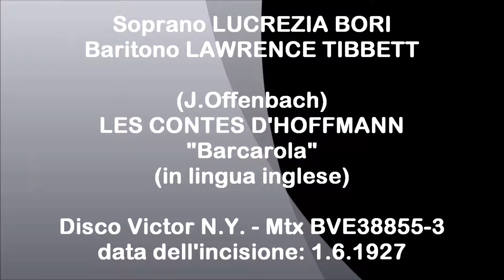LUCREZIA BORI e LAWRENCE TIBBETT - Les Contes d'Hoffmann - "Barcarola" (in inglese) - 1927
Jacques Offenbach  LES CONTES D'HOFFMANN  "Barcarola"  (eseguita in lingua inglese)  -  Disco elettrico Victor New York - Matrice BVE38855-3 - numero di catalogo 3043 A. - data dell'incisione 1 giugno 1927.
Soprano spagnolo LUCREZIA BORI  (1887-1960)
Baritono americano LAWRENCE TIBBETT  (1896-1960)